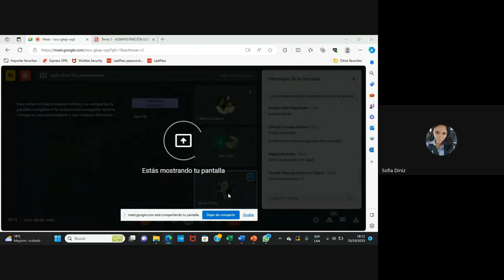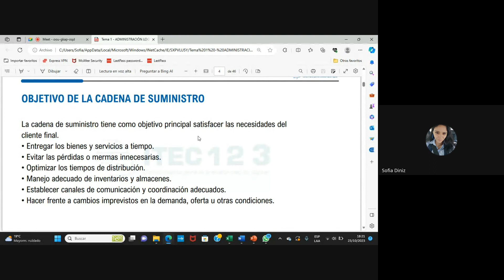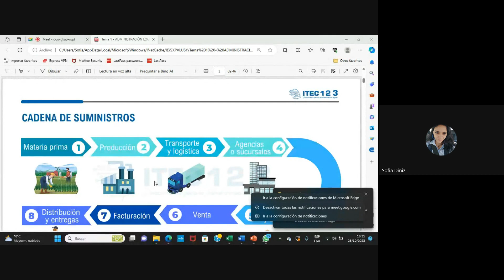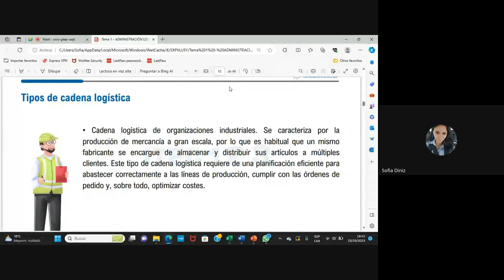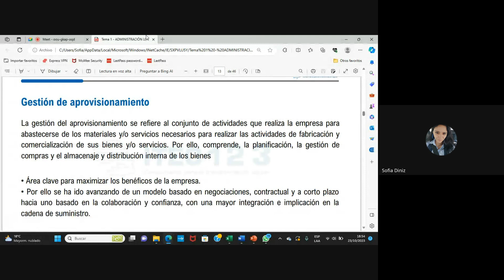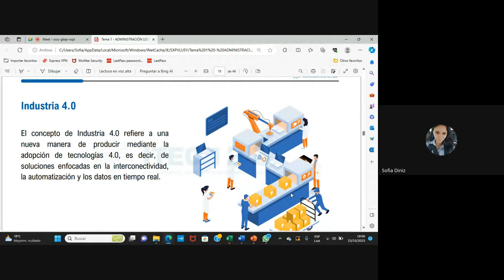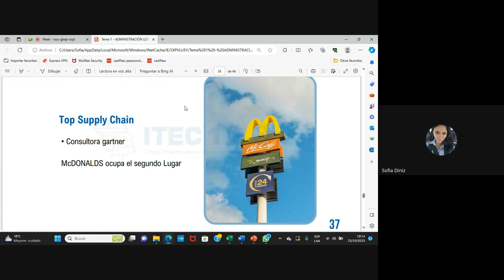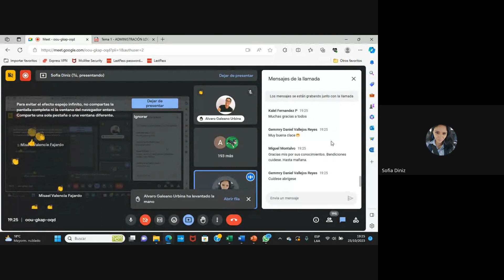CLASE 01 - ADMINISTRACIÓN LOGÍSTICA Y CONTROL DE INVENTARIOS